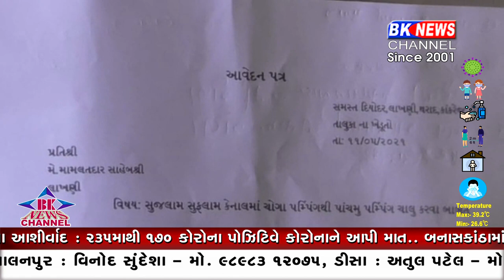લાખણી સુજલામ સુફલામ કેનાલ..